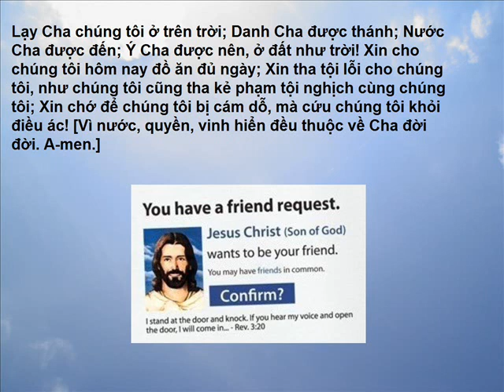Lu-ca 9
1 Đức Chúa Jêsus nhóm họp mười hai sứ đồ, ban quyền năng phép tắc để trị quỉ chữa bịnh. 2 Rồi Ngài sai đi rao giảng về nước Đức Chúa Trời cùng chữa lành kẻ có bịnh. 3 Ngài dạy rằng: Đi đường chớ đem gì theo hết, hoặc gậy, hoặc bao, hoặc bánh, hoặc tiền bạc; cũng đừng đem hai áo. 4 Hễ các ngươi vào nhà nào, hãy ở đó cho đến khi đi. 5 Còn ai không tiếp rước các ngươi, hãy ra khỏi thành họ, và phủi bụi chân mình để làm chứng nghịch cùng họ. 6 Vậy, các sứ đồ ra đi, từ làng nầy tới làng kia, rao giảng Tin Lành khắp nơi và chữa lành người có bịnh. 7 Bấy giờ, Hê rốt là vua chư hầu, nghe nói về các việc xảy ra, thì không biết nghĩ làm sao; vì kẻ nầy nói rằng: Giăng đã từ kẻ chết sống lại; 8 kẻ khác nói rằng: Ê-li đã hiện ra; và kẻ khác nữa thì rằng: Một trong các đấng tiên tri đời xưa đã sống lại. 9 Song Hê-rốt thì nói: Ta đã truyền chém Giăng rồi: vậy người nầy là ai, mà ta nghe làm những việc dường ấy? Vua bèn tìm cách thấy Đức Chúa Jêsus. 10 Các sứ đồ trở về trình cùng Đức Chúa Jêsus mọi việc mình đã làm. Ngài bèn đem các sứ đồ đi tẻ ra với mình đến gần thành kia gọi là Bết-sai-đa. 11 Nhưng dân chúng nghe vậy, thì đi theo Ngài. Đức Chúa Jêsus tiếp đãi dân chúng, giảng cho họ về nước Đức Chúa Trời, và chữa cho những kẻ cần được lành bịnh. 12 Khi gần tối, mười hai sứ đồ đến gần Ngài mà thưa rằng: Xin truyền cho dân chúng về, để họ đến các làng các ấp xung quanh mà trọ và kiếm chi ăn; vì chúng ta ở đây là nơi vắng vẻ. 13 Song Ngài phán rằng: Chính các ngươi hãy cho họ ăn. Các sứ đồ thưa rằng: Ví thử chính mình chúng tôi không đi mua đồ ăn cho hết thảy dân nầy, thì chỉ có năm cái bánh và hai con cá mà thôi. 14 Vả, bấy giờ có độ năm ngàn người nam ở đó. Ngài bèn phán cùng môn đồ rằng: Hãy biểu chúng ngồi từng hàng năm mươi người. 15 Môn đồ làm theo lời; chúng ngồi xuống hết thảy. 16 Đoạn, Đức Chúa Jêsus lấy năm cái bánh và hai con cá, ngước mắt lên trời, chúc tạ, rồi bẻ ra trao cho môn đồ, đặng phát cho đoàn dân. 17 Ai nấy ăn no rồi, người ta thâu được mười hai giỏ đầy những miếng thừa. 18 Một ngày kia, Đức Chúa Jêsus đang cầu nguyện riêng, môn đồ nhóm lại xung quanh Ngài, Ngài hỏi rằng: Trong dân chúng, họ nói ta là ai? 19 Thưa rằng: Người nầy nói là Giăng Báp-tít, người kia nói là Ê-li; kẻ khác nói là một trong các đấng tiên tri đời xưa sống lại. 20 Ngài lại hỏi rằng: Còn về phần các ngươi thì nói ta là ai? Phi-e-rơ thưa rằng: Thầy là Đấng Christ của Đức Chúa Trời. 21 Đức Chúa Jêsus nghiêm cấm môn đồ nói sự ấy với ai, 22 và phán thêm rằng: Con người phải chịu nhiều điều khốn khổ, phải bị các trưởng lão, các thầy tế lễ cả, và các thầy thông giáo bỏ ra, phải bị giết, ngày thứ ba phải sống lại. 23 Đoạn, Ngài phán cùng mọi người rằng: Nếu ai muốn theo ta, phải tự bỏ mình đi, mỗi ngày vác thập tự giá mình mà theo ta. 24 Vì ai muốn cứu sự sống mình thì sẽ mất, còn ai vì cớ ta mất sự sống, thì sẽ cứu. 25 Nếu ai được cả thiên hạ, mà chính mình phải mất hoặc hư đi, thì có ích gì? 26 Vì nếu ai hổ thẹn về ta và lời ta, thì Con người sẽ hổ thẹn về họ, khi Ngài ngự trong sự vinh hiển của mình, của Cha, và của thiên sứ thánh mà đến. 27 Quả thật, ta nói cùng các ngươi, một vài người trong các ngươi đang đứng đây sẽ không chết trước khi chưa thấy nước Đức Chúa Trời. 28 Độ tám ngày sau khi phán các lời đó, Đức Chúa Jêsus đem Phi-e-rơ, Giăng và Gia-cơ đi với mình lên trên núi để cầu nguyện. 29 Đang khi cầu nguyện, diện mạo Ngài khác thường, áo Ngài trở nên sắc trắng chói lòa. 30 Và nầy, có hai người nói chuyện cùng Ngài; ấy là Môi-se và Ê-li, 31 hiện ra trong sự vinh hiển, và nói về sự Ngài qua đời, là sự sẽ phải ứng nghiệm tại thành Giê-ru-sa-lem. 32 Phi-e-rơ cùng đồng bạn mình buồn ngủ lắm, nhưng vừa tỉnh thức ra, thấy vinh hiển của Đức Chúa Jêsus và hai đấng ấy đứng gần Ngài.